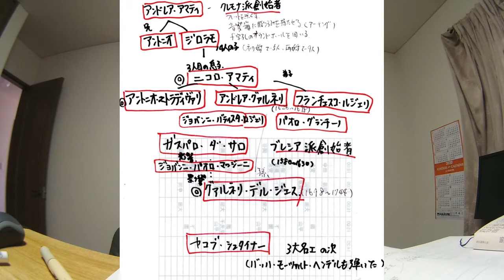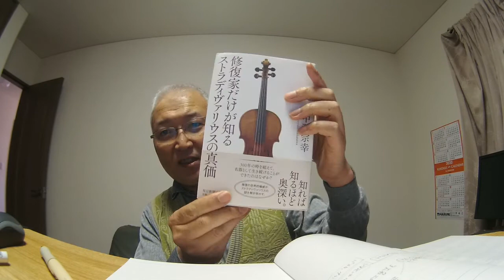バイオリンの歴史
中澤宗幸著「修復家だけが知るストラディヴァリウスの真価」を少し要約してバイオリンは一体いつ生まれたのかそのルーツと３大名工「アマティ、ストラディヴァリ、グァルネリ」の系図をたどっていく解説をしました。